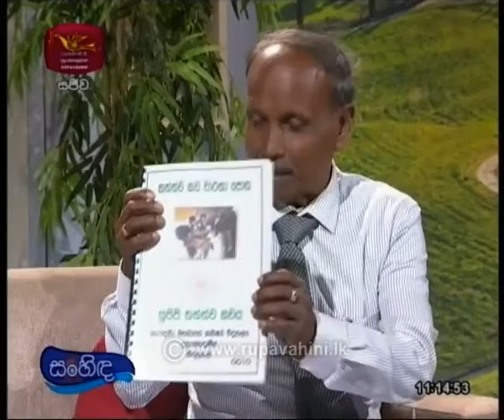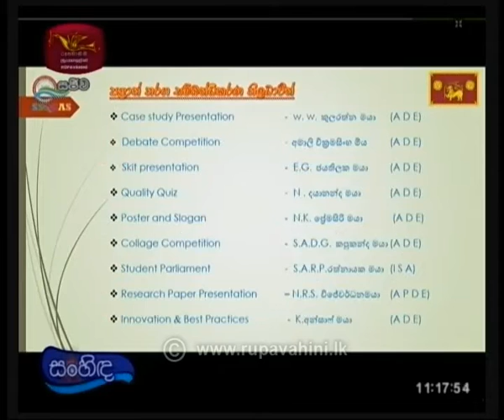Sanhida (සබරගමුව පළාත් අධාපන අමාත්‍යංශය) |2020- 01-13|Rupavahini